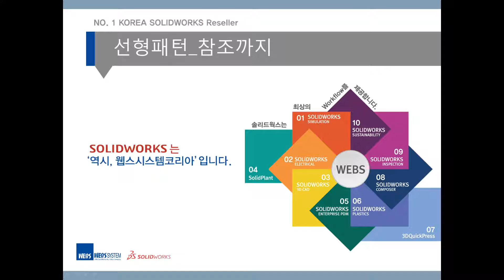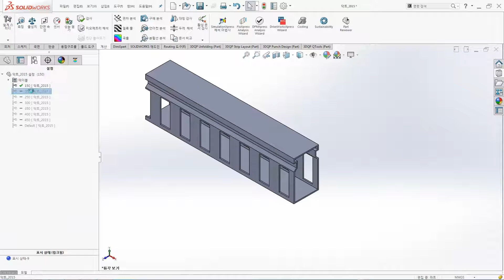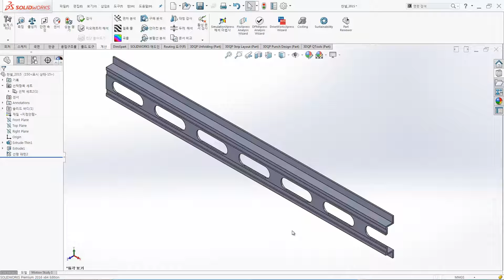[3D CAD] SOLIDWORKS 기술 Tip - 선형패턴_참조까지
웹스시스템코리아 SOLIDWORKS 기술 Tip.
선형패턴에 참조까지 옵션을 사용하여 길이에 참조 되게 일괄 패턴형상 만들기 입니다.

3D 설계 및 해석 전문_웹스시스템코리아